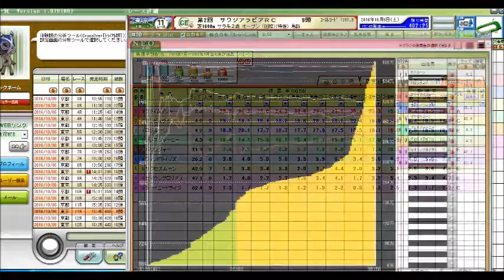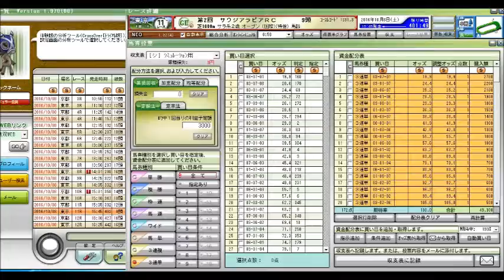【競馬予想】 サウジアラビアロイヤルカップ（GIII） 2016年 競馬データ分析および自動買い目予想 【ポテチのまったり競馬予想】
京都大賞典
毎日王冠
サウジアラビアロイヤルカップ
秋華賞
菊花賞
富士ステークス
天皇賞（秋）
神戸新聞杯
新潟記念
小倉記念
札幌記念
北九州記念
ＣＢＣ賞
関屋記念
エルムステークス
七夕賞
プロキオンステークス
函館記念
中京記念
函館2歳ステークス
中山金杯
京都金杯
天皇賞（秋）
菊花賞
宝塚記念
七夕賞
朝日杯フューチュリティステークス
中山大障害
高松宮記念
安田記念
宝塚記念
函館記念
中京記念
小倉記念
北九州記念
毎日王冠
スプリンターズステークス
皐月賞
天皇賞（春）
オークス
日本ダービー
札幌記念
新潟記念
フェブラリーステークス
秋華賞
有馬記念
競馬予想,
競馬場の達人 2016,
競馬 名勝負,
競馬 大勝負,
競馬の達人,
競馬 感動,
競馬芸人,
競馬,
競馬 大根おろし,
競馬 予想,
競馬 勝負,
競馬 名実況,
競馬 ドカベン,
競馬 cm,
競馬 アラシ,
競馬 圧勝,
競馬 青嶋,
競馬 当たり,
競馬 アニメ,
競馬 ありえない,
競馬 岩田,
競馬 引退式,
競馬 引退,
競馬 win5,
競馬 うま吉,
競馬 占い,
競馬 ウイニングラン,
競馬 裏側,
競馬 映画,
競馬 エルコンドルパサー,
競馬 蛯名,
競馬 音楽,
競馬 おお逃げ,
競馬 大儲け,
競馬 大口払い戻し,
競馬 面白,
競馬 桜花賞,
競馬 海外,
競馬 感動 涙,
競馬 カオス,
競馬 回顧,
競馬 換金,
競馬 曲,
競馬 騎手,
競馬 キズナ,
競馬 北島,
競馬 奇跡,
競馬 クイズ,
競馬 草野,
競馬 糞実況,
競馬 血統,
競馬 結婚資金,
競馬 喧嘩,
競馬 京王杯,
競馬 結果,
競馬 敬礼,
競馬 ことり,
競馬 高額,
競馬 降着,
競馬 こじはる,
競馬 故障,
競馬 骨折,
競馬 子供,
競馬 皐月賞,
競馬 差し,
競馬 最強,
競馬 詐欺,
競馬 サイン,
競馬 サイレンススズカ,
競馬 斉藤,
競馬 最強馬,
競馬 さんま,
競馬 皐月,
競馬 初心者,
競馬 障害,
競馬 審議,
競馬 神,
競馬 衝撃,
競馬 杉本清,
競馬 須田,
競馬 すごい,
競馬 生活,
競馬 接戦,
競馬 制裁,
競馬 セリ,
競馬 総集編,
競馬 ソフト,
競馬 武豊,
競馬 達人,
競馬 竹山,
競馬 大金勝負,
競馬 大差,
競馬 大金,
競馬 対決,
競馬 単勝,
競馬 武豊tv,
競馬 対談,
競馬 珍事,
競馬 珍,
競馬 チャンピオン,
競馬 中継,
競馬 千鳥,
競馬 チェッキーノ,
競馬 珍事件,
競馬 珍プレー,
競馬 地方,
競馬 天皇賞,
競馬 天皇賞 敬礼,
競馬 的中,
競馬 テレビ,
競馬 手前,
競馬 特集,
競馬 投資,
競馬 東京,
競馬 トーク,
競馬 当選,
競馬 涙,
競馬 殴る,
競馬 ナツ,
競馬 泣ける,
競馬 ナリタブライアン,
競馬 なこ,
競馬 名古屋,
競馬 ななこ,
競馬 中山大障害,
競馬 入場曲,
競馬 ニコ生,
競馬 逃げ,
競馬 逃げ切り,
競馬 逃げ馬,
競馬 日本ダービー,
競馬 日経賞,
競馬 ニュージーランド,
競馬 入場,
競馬 ニュース,
競馬 ネタ,
競馬 乃木坂,
競馬 の達人,
競馬 波乱,
競馬 斜行,
競馬 林修,
競馬 配当,
競馬 阪神,
競馬 叩き合い,
競馬 必勝法,
競馬 表彰式,
競馬 牝馬,
競馬 ヒロシ,
競馬 必勝,
競馬 複勝,
競馬 香港,
競馬 放馬,
競馬 星野,
競馬 本馬場,
競馬 香港 モーリス,
競馬 放送,
ほとはら 競馬,
競馬 万馬券,
競馬 mad,
競馬 末脚,
競馬 万馬券的中,
競馬 マイル,
競馬 負け,
競馬 まくり,
競馬 毎日杯,
競馬 マイラーズ,
競馬 まとめ,
競馬 ミルコ,
競馬 ミッキークイーン,
競馬 緑,
競馬 ムチ,
競馬 鞭,
競馬 名馬,
競馬 メダル,
競馬 megwin,
競馬 モチ,
競馬 八百長,
競馬 山田太郎,
競馬 ヤジ,
競馬 野次,
競馬 やり方,
競馬 山本昌,
競馬 山田,
競馬 弥生賞,
競馬 予想屋,
競馬 落馬,
競馬 ラニ,
競馬 ラジオ,
競馬 落馬事故,
競馬 ライブ,
競馬 ラッパ,
競馬 レース,
競馬 レース回顧,
競馬 歴史,
競馬 ワイド,
競馬 笑い,
競馬 忘れな草,
競馬 笑う,
jra cm,
jra 入場曲,
jra-van,
jra cm 小田和正 風の街,
jra van,
jra 有馬記念,
jra 茜空,
jra いこう,
jra 音楽,
jra 小田,
jra おもしろ,
jra 桜花賞,
jra 感動,
jra 曲,
jra 競馬,
jra 競馬学校,
jra 公式,
jra 皐月賞,
jra 最後の10完歩,
jra さんま,
jra 進撃,
jra 締め切り,
jra 高倉健,
jra 武豊,
jra チャンピオン,
jra 天皇賞,
jra 天皇賞春,
jra tokio,
jra 日本ダービー,
jra 入場,
jra-van next
競馬結果ハイライト
競馬結果
競馬結果速報
お金がない,
お金持ち,
お金の化身,
お金,
お金 引き寄せ,
お金 稼ぐ,
お金 アファメーション,
お金 仕組み,
お金 音楽,